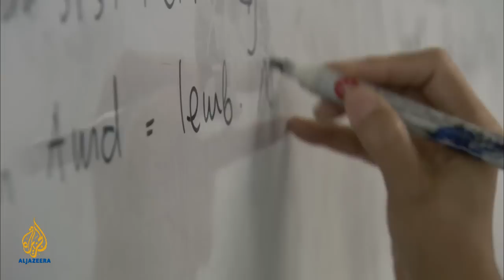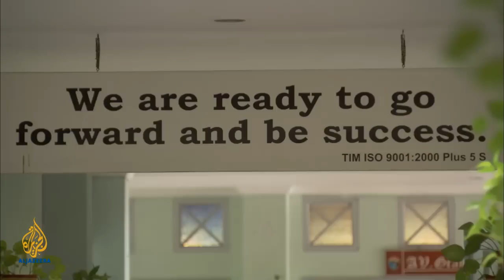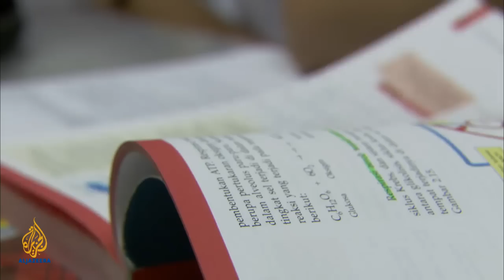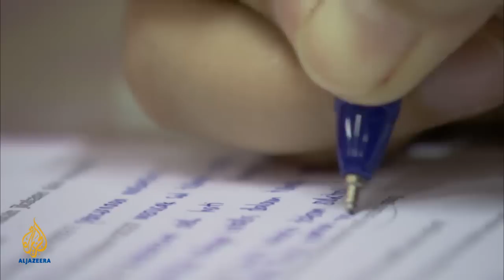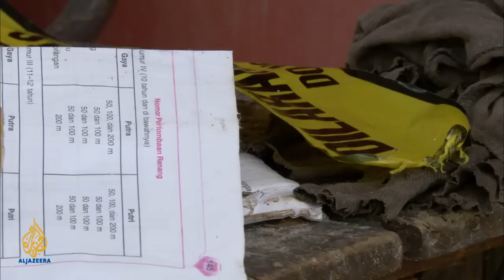🇮🇩 Educating Indonesia | 101 East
Participants in Indonesia Mengajar, a programme funded by private corporations and run by prominent university educator Anies Baswedan, are given army survival training before being deployed. But they are not soldiers; they are educated professionals sent to remote corners of the archipelago to teach as volunteers in some of Indonesia's most impoverished schools.

The volunteer teachers must deal with one of the worst education systems in the world. Indonesia recently ranked last in a landmark education report that measured literacy, test results, graduation rates and other key benchmarks in 50 nations. Only a third of Indonesian students - in a country where 57 million attend school - complete basic schooling and the education system is plagued by poor teaching and corruption.

Indonesian educators and commentators have slammed the country's school system for placing more emphasis on rote learning than creative thinking. A culture of teaching anchored in obedience as well as a rigid approach to religious studies and assigned reading have been described as major problems.

Education experts say less than half of the country's teachers possess even the minimum qualifications to teach properly and teacher absenteeism hovers at around 20 percent. Many teachers in the public school system work outside of the classroom to improve their incomes.

Corruption is also rife within schools and universities - with parents often having to pay bribes for their children to pass examinations or pay for services that should be provided by the state.

Indonesian Corruption Watch claims there are very few schools in the country that are clean of graft, bribery or embezzlement - with 40 percent of their budget siphoned off before it reaches the classroom.

Meanwhile, millions of dollars in foreign aid is poured into the country's education system despite the government spending only a very small proportion of its GDP on schooling. And some international observers are asking why Indonesia still relies on external funding for school construction given that it has been listed as a middle income country by the World Bank.

Responding to its critics, the Indonesian government is introducing a new curriculum in an effort to simplify education, slash drop-out rates and produce more PhDs. One of the government's most controversial proposals has been to abolish or postpone the teaching of science, geography and English in elementary schools and to instead introduce compulsory subjects that promote national identity and patriotic values.

Many educators are concerned that this could push Indonesia back to the Stone Age in a rapidly globalising world. They argue that a child's early years are the time to provide them with a more formative education using critical thinking, especially considering the high drop-out rates after primary school.

But the government has defended the changes to the curriculum by arguing that they are trying to simplify a school system that has been criticised for overwhelming elementary students with too many subjects.

101 East investigates the world's fourth largest education system and asks what can be done to improve schooling in one of the fastest-growing economies where a third of the population is school-aged.